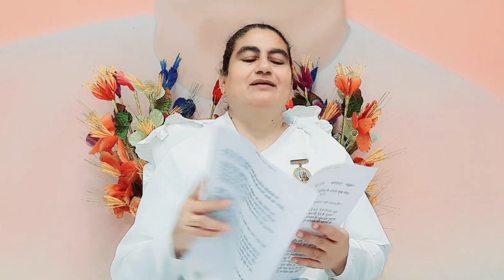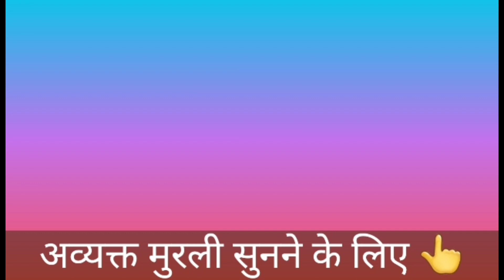26 June 2021 मुरली नए भाई-बहनों के लिए/ Bk Sunita didi / Today Murli / Aaj ki Murli